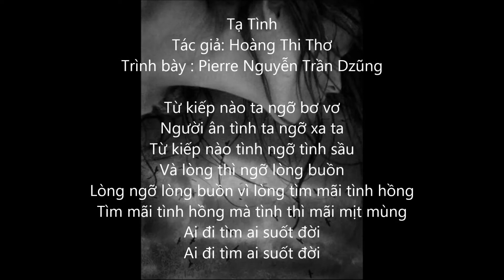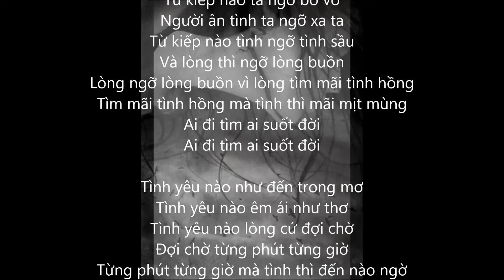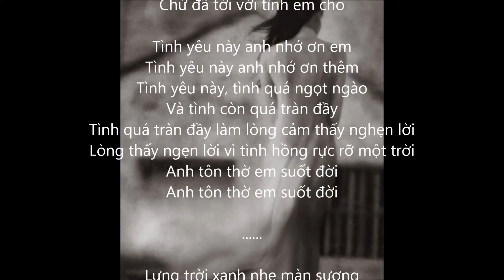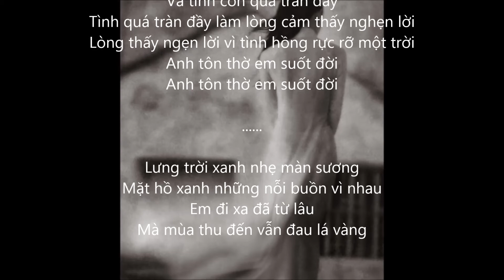Tạ Tình - Trình bày : Pierre Nguyễn Trần Dzũng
Tạ Tình
Tác giả: Hoàng Thi Thơ
Trình bày : Pierre Nguyễn Trần Dzũng

Từ kiếp nào ta ngỡ bơ vơ
Người ân tình sao nỡ xa ta
Từ kiếp nào tình nỡ tình sầu
Và lòng thì ngỡ lòng buồn
Lòng ngỡ lòng buồn vì lòng tìm mãi tình hồng
Tìm mãi tình hồng mà tình thì mãi mịt mùng
Ai đi tìm ai suốt đời

Tình yêu nào như đến trong mơ
Tình yêu nào êm ái như thơ
Tình yêu nào lòng cứ đợi chờ
Đợi chờ từng phút từng giờ
Từng phút từng giờ mà tình thì đến nào ngờ
Tình đến nào ngờ vì tình nào có hẹn giờ
Anh đi tìm em suốt đời

Đời anh ngỡ chết theo ngày buồn
Buồn lẻ loi thấy đâu niềm vui
Niềm vui đó xót xa đợi chờ
Chừ đã tới với tình em cho

Tình yêu này anh nhớ ơn em
Tình yêu này anh nhớ ơn thêm
Tình yêu này, tình quá ngọt ngào
Và tình còn quá tràn đầy
Tình quá tràn đầy làm lòng cảm thấy nghẹn lời
Lòng thấy ngẹn lời vì tình hồng rực rỡ một trời
Anh tôn thờ em suốt đời

Lưng trời xanh nhẹ màn sương
Mặt hồ xanh những nỗi buồn vì nhau
Em đi xa đã từ lâu
Mà mùa thu đến vẫn đau lá vàng

Trình bày & thực hiện : Pierre Nguyễn Trần Dzũng